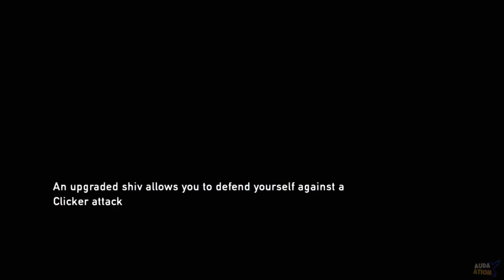Let's Play: The Last of Us w/ Audaxation - Ep 6 "Bill's Boobytraps"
Hello and welcome to The Last of Us, the year is 2033, an epic pandemic has spread across and ravaged the United States. Cities are now overrun by infected. Quarantine Zones are heavily patrolled and policed. We're smugglers, survivors, and fighters as we make our way out of North End of Boston to Salt Lake City to help aid the Fireflies, a revolutionary militia group in hopes of restoring humanity.

The Last of Us is owned by Naughty Dog. All images, characters and the like are their property.

Video is owned by Audaxation.